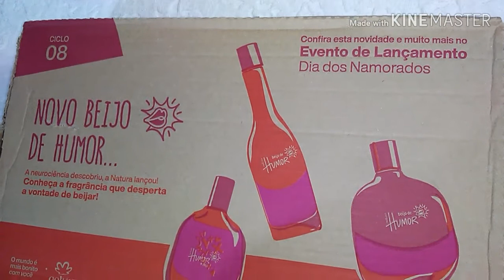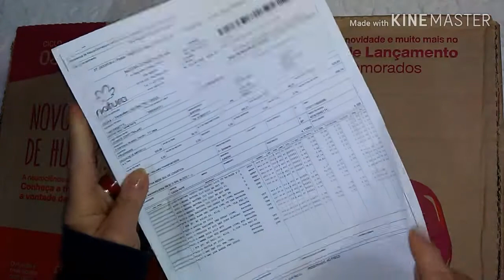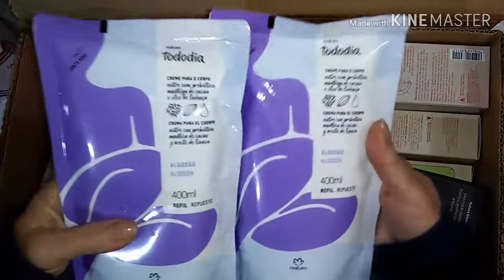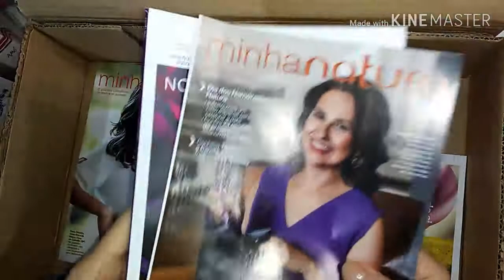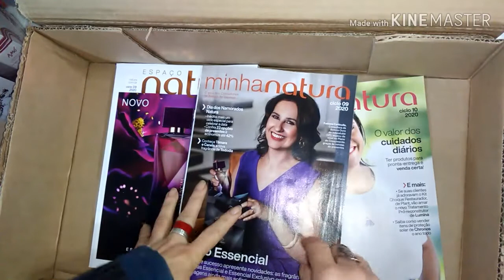Caixa "Natura" - Ciclo 08/2020 + Novos na Coleção...💃✔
Compartilho com vocês a abertura de caixa da Natura do ciclo 08/2020...com pedido de cliente, pronta entrega e novas aquisições para minha coleção...
Agradeço a companhia de todos...beijooo